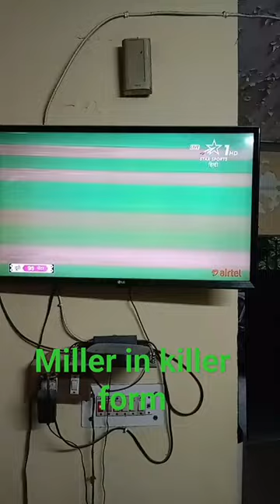miller short cricket